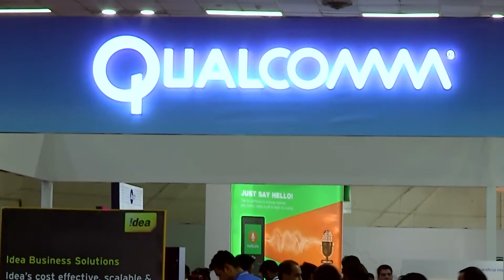Finbarr Moynihan, GM, International Corporate Sales, MediaTek